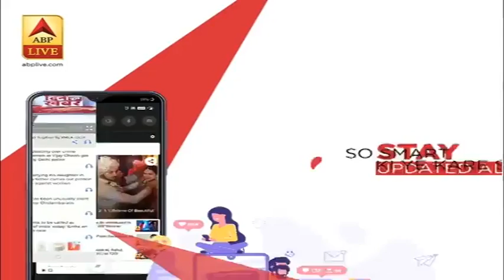किसान आंदोलन: किसानों से बिना शर्त बातचीत के लिए तैयार हुई सरकार | ABP News Hindi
किसान आंदोलन: किसानों से बिना शर्त बातचीत के लिए तैयार हुई सरकार